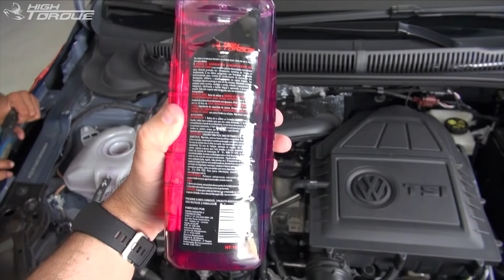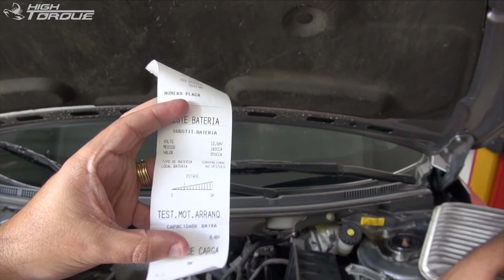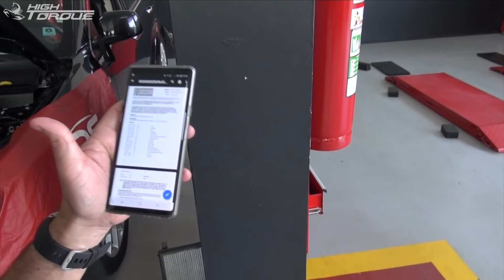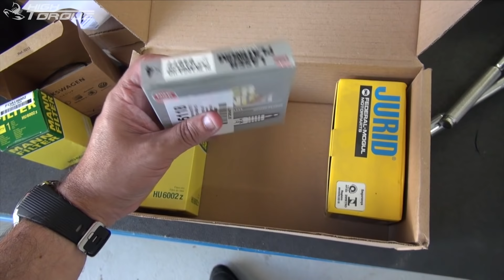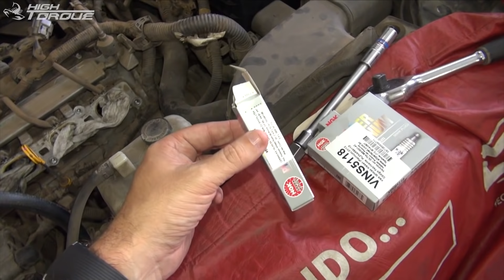Sentra que lá vem história.